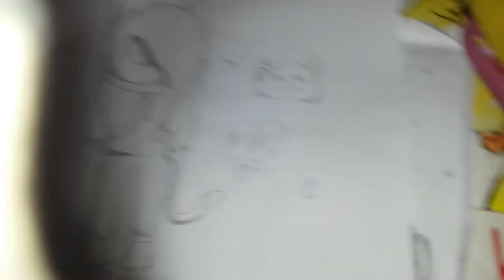FOR NYAN LAURA!!! PRT 2!!!